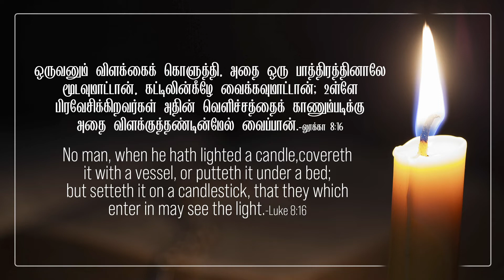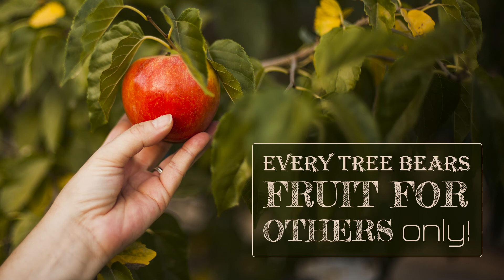லூக்கா 8:16- Luke 8:16- DD -16th March 2022